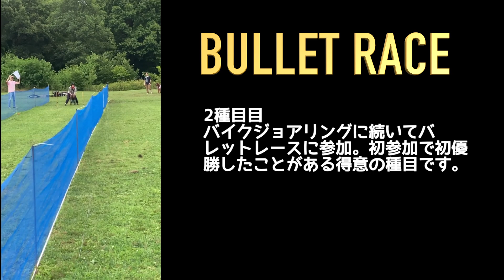【灼熱の戦い】DOG SPORTS GAMES!! 2022/6/26【 バイクジョアリング 】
2022年6月26日（日）
ジャパンアスリートドッグクラブ（JADC）主催のドッグスポーツゲームスに参加してきました。前回の4月大会は寒さと冷たい雨で震えていましたが、今回は梅雨とは思えない真夏の1日。クルマの気温けいは40℃を記録。準備してきたとはいえ、この暑さ対策で勝敗が分かれた気がします。

暑さを懸念してエントリーした種目は比較的得意なバイクジョアリング（1サイクルドッグ）、とバレットレース。さて、その結果は！？